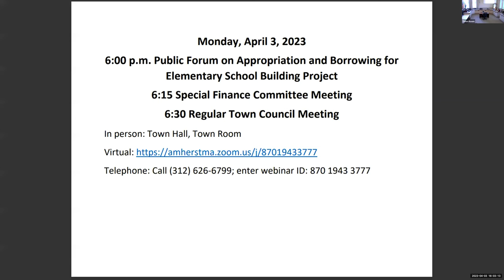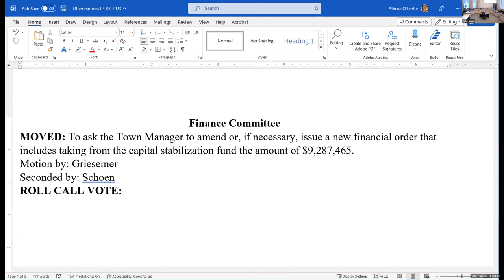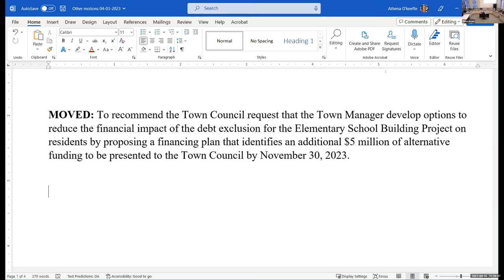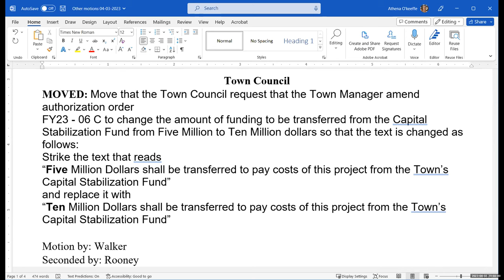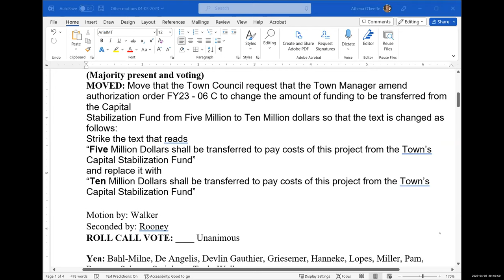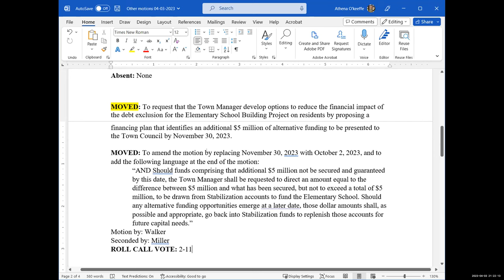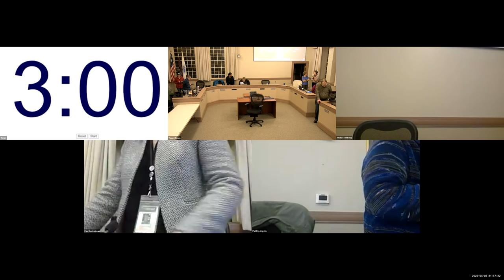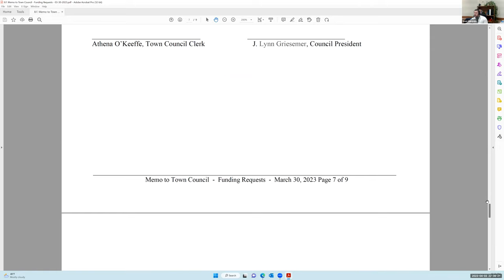Town Council Apr 3, 2023